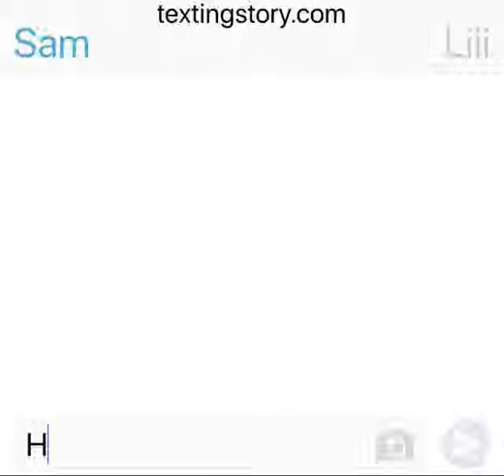You can bunny hop